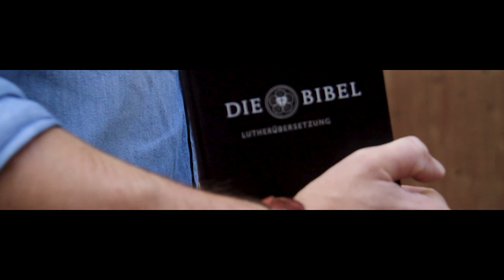Конференция Awakening Fire 2020 (RU)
Конференция к Пасхе 2020 с Хайди Бейкер,
Даниил Коленда, с братом Дэвидом Хоганом, Леонидом Вороненко,  Джобстом  Биттнером, группой  “Könige & Priester”, Яной Хайгхолдер, группой  Be'er Sheva и танцевальной группой “YC Dance” в Paul Horn Арене в Тюбингене!

2020 – Войди в декаду Святого Духа!
Бог уникальным образом готовит христиан с  милосердием, верой и помазанием Святого Духа нести огонь пробуждения Святого Духа в города и страны. Ты готов к этому?